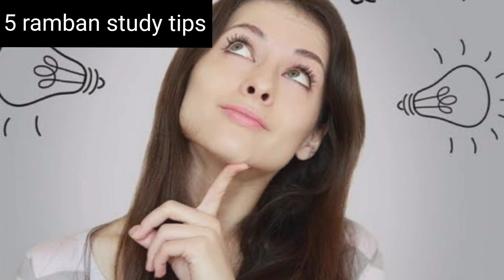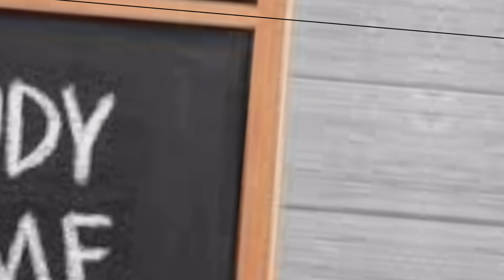Ramban study tips for exam|Best study plan & tips|toppers plan